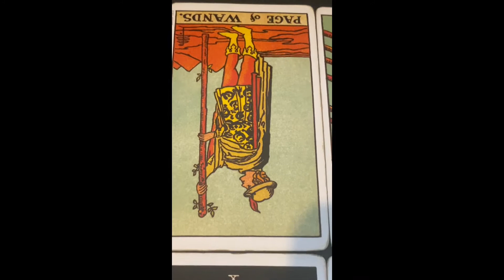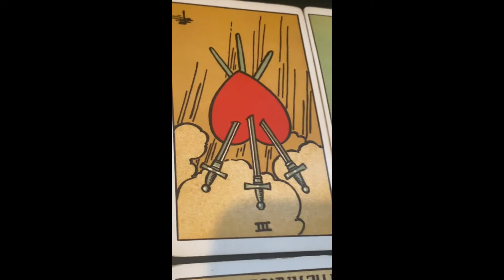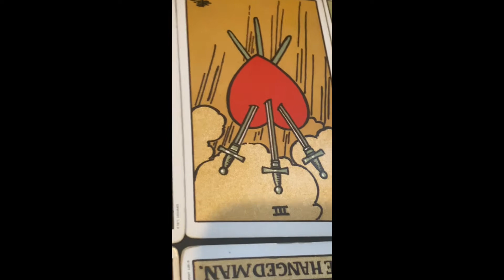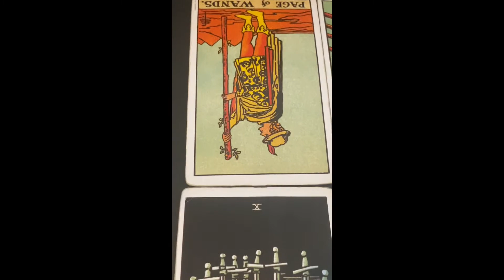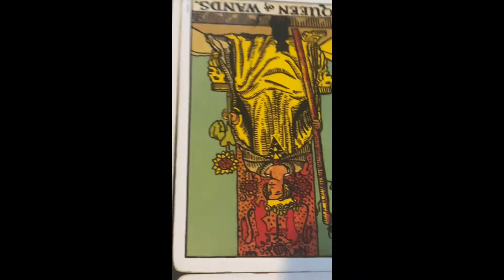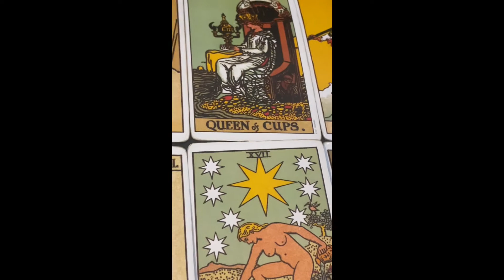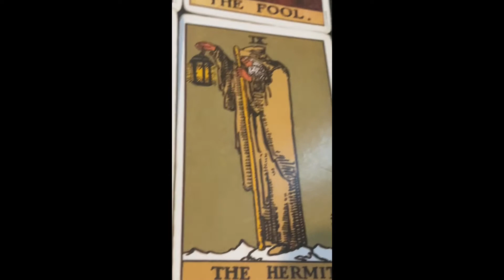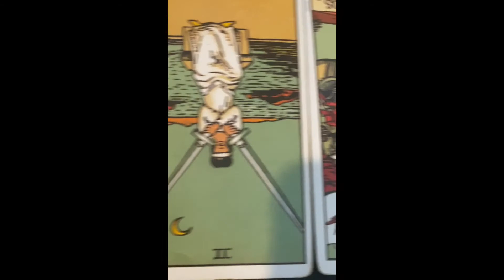PISCES ♓️ “THEY LIED ON YOUR NAME & GOD DEMOTED THEM”Tarot Reading & Song by “SKEPTA”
TWINFLAME READING:£33.33
1 QUESTION WITH DETAILED ANSWER: £5.55

Cash.app/£Crystaleyes38